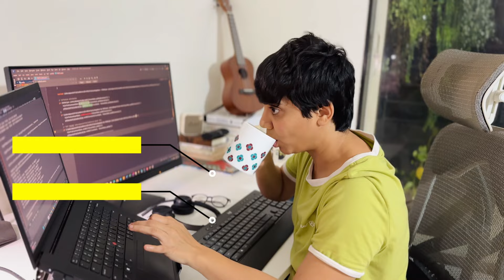How to complete protein intake as a vegetarian | 100 + veg protein| Part 3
when on vegetarian diet, We often struggle to complete the protein requirements. and we fail to do it. vegetarian diet is actually very healthy, tasty and can combine different food combinations.so today lets try to incorporate different combinations and complete the vegetarian protein intake

you can also watch how continous sitting is harmful for us

You can also watch the protein-rich recipes:-